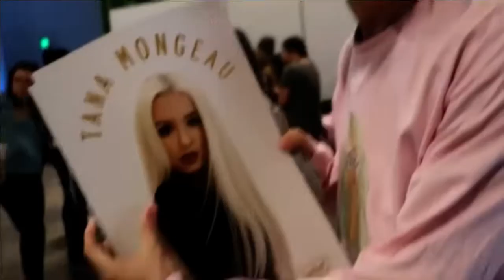iDubbbz at a Tana Mongeau concert